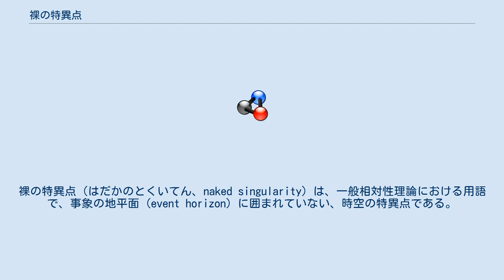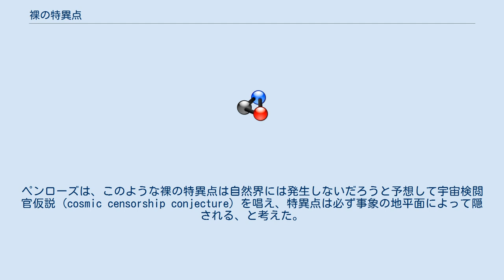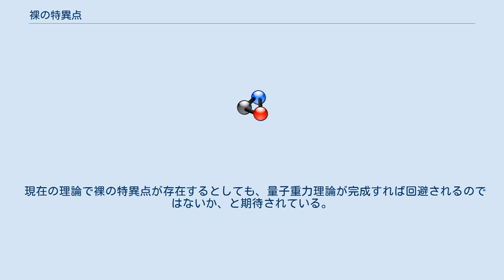裸の特異点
裸の特異点（はだかのとくいてん、naked singularity）は、一般相対性理論における用語で、事象の地平面 (event horizon) に囲まれていない、時空の特異点である。
 通常、ブラックホールの特異点は、光も出て行くことができない空間に囲まれており、その外側にいる我々がその特異点を直接観測することはできない。
つまり、特異点の情報は外に伝わらないため、事象の地平面の外側では特異点の存在にかかわらず、物理現象・因果律を議論することができる。
それに対して、裸の特異点では、物質密度が無限大となる点あるいは時空の曲率が無限大となる点が、外側から観測することができてしまうことを意味する。
 ブラックホール外部の因果関係に関わる形で、このような無限大の量を含む点が存在すれば、一般相対性理論は破綻するので、既存の理論では因果関係を予測することができなくなる。
一般相対性理論自身の解として特異点が予言されることは事実であるが、はたして裸の特異点が存在するのかどうかが長い間の理論上の問題となっている。
ペンローズは、このような裸の特異点は自然界には発生しないだろうと予想して宇宙検閲官仮説 (cosmic censorship conjecture) を唱え、特異点は必ず事象の地平面によって隠される、と考えた。
 1992年にシャピーロとトイコルスキーによって示された円盤状の塵 (dust) の崩壊のシミュレーションでは、崩壊した軸上の少し外れた点において、曲率は無限大に破綻した。
このシミュレーションでは事象の地平線ができなかったので、裸の特異点が形成されたと考えられた。
この結果は、宇宙検閲官仮説が破れた例であるといえる。
 また、1993年にチョプティックが、ブラックホール形成に対する臨界現象を数値計算で発見した。
それによると、球対称時空のスカラー場の重力崩壊においては、ブラックホールが形成されるかどうかの臨界点付近ではスカラー場の初期振幅とブラックホールの質量との間に、冪則の関係があることが示された。
この結果は、宇宙検閲官仮説が破れる可能性があることを示唆する。
 ホーキングは、キップ・ソーンと「宇宙検閲官仮説」は守られるかどうかで賭けをしていたが、これらのシミュレーション結果を受けて、数年後、負けを認めた（その後、物理的条件をより厳密にした賭けを続けているが）。
 現在の理論で裸の特異点が存在するとしても、量子重力理論が完成すれば回避されるのではないか、と期待されている。